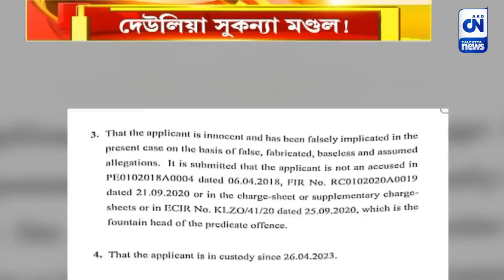দেউলিয়া কেষ্ট কন্যা সুকন্যা মণ্ডল! | Calcutta News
তিহারবন্দি সুকন্যা জোগাতে পারছেন না আইনি খরচ। সে কারণে ৬ সপ্তাহের অন্তর্বর্তী জামিনেরও আবেদন জানিয়েছেন তিনি। এর পাশাপাশি নিজেকে নির্দোষ দাবি কেষ্ট কন্যার। রউস অ্যাভিনিউ আদালতে লিখিত বিবৃতি দিয়েছেন সুকন্যা।